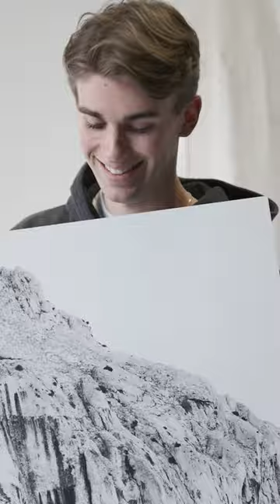Discover our Photography Study Programmes at SRH Berlin 📸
Whether a beginner or wanting to advance your skillset, there's something here for you at SRH Berlin. With our state-of-the art facilities and equipment, you will dive into the world of digital and analogue photography, and cover a diverse range of fascinating foci.

SRH Berlin University of Applied Sciences, is a private, state-recognized and accredited university with six schools in three cities: Berlin, Dresden and Hamburg.

Our students study B.A., M.A. and MBA study programmes in the fields of media and creative industries, technology and IT, music, design, film and text, new management and entrepreneurship.